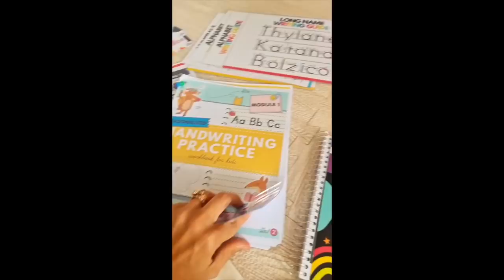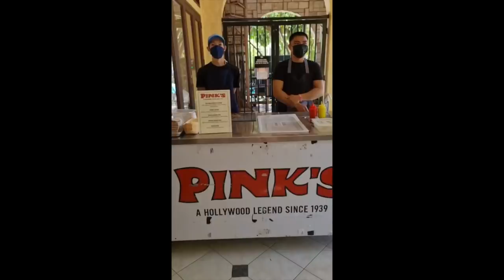GALING NI TILI VERY TALENTED LIKE MAMA SOLENN